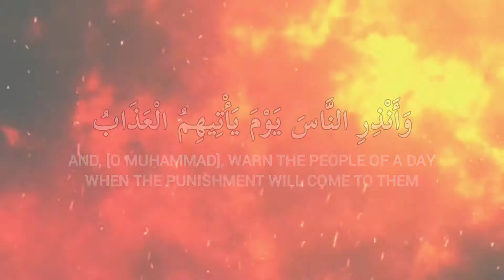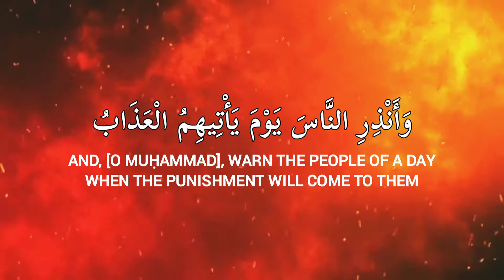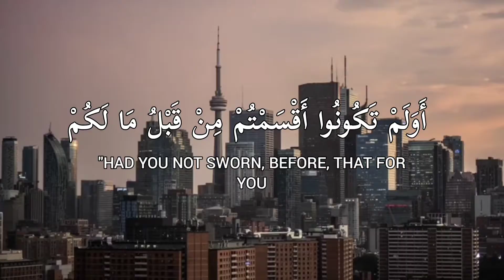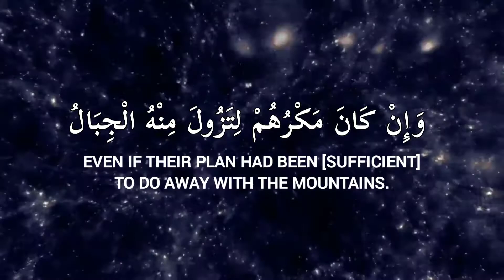Abdul Rahman Mossad | Surah Ibrahim | Ayah 42 - 47 | Beautiful Quran Tilawat | English Translation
Abdul Rahman Mossad | Surah Ibrahim | Ayah 42 - 47 | Beautiful Quran Tilawat | English with Translation

Do share with friends, family, and anyone that can benefit. This would be sadqa-e-Jaria for you. JAZAAK ALLAH KHAIR.

May Allah give us the ability to understand the religion and follow it.
[Aameen]

___________________________Disclaimer___________________________
Any video or images in this video has been used only to convey message to the viewers. I don't intend to infringe the copyright of anyone. Still, if any of you feel that I have used your image or video without your consent.
abdul rahman mossad surah Ibrahim,
abdul rahman mossad kullu nafsin zaikatul,
abdul rahman mossad quran recitation,
abdul rahman mossad quran recitation with english translation,